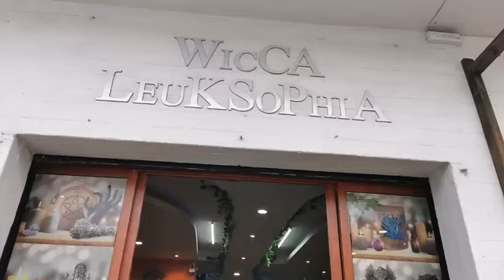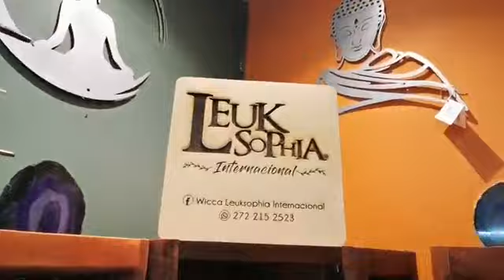Tienda Esoterica Holistica en Veracruz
EnVivo desde un lugar mágico y poderoso, una tienda llena de energía ⚡ con productos amigables a la naturaleza.
¡Conoce! Leuksophia Super Center la 1era tienda holística de la zona centro.